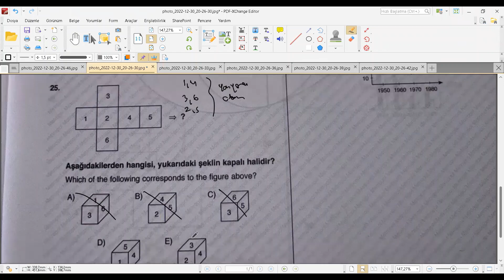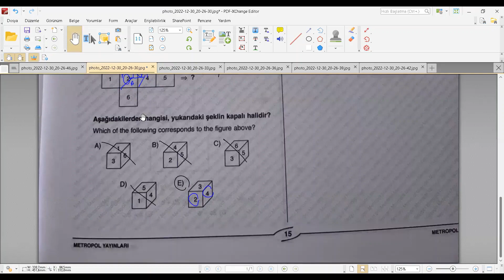YÖS IQ KARIŞIK SORU ÇÖZÜMÜ-6 | (2023)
Yabancı öğrenci sınavında(YÖS) IQ  konusu işledik.
YÖS sınavına hazırlanan arkadaşlar videolarımızı izlerken lütfen sırasıyla izleyin.
Matematik her zaman bir önceki konularla bağlantılı bir bilim dalıdır o yüzden her konuyu atlamadan sırasıyla izleyiniz,anlamadığınız yerler olursa adresinden bize ulaşabilirsiniz.